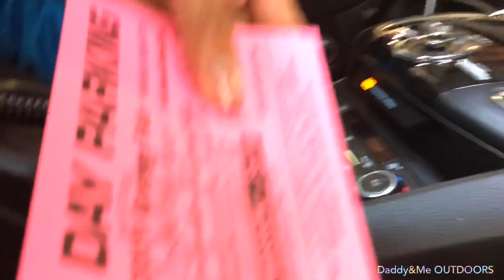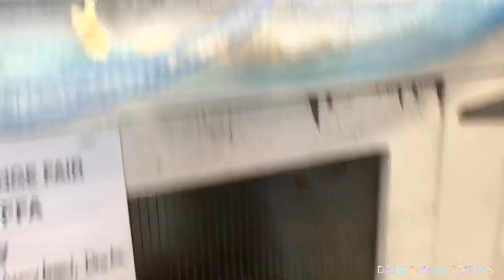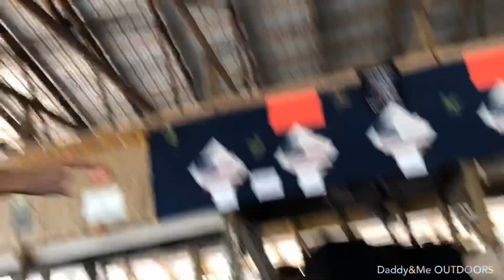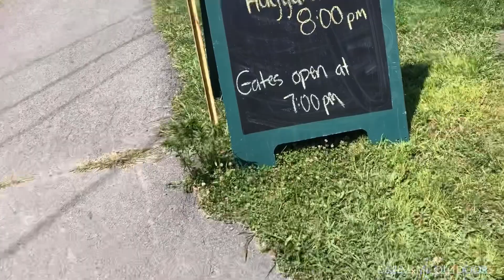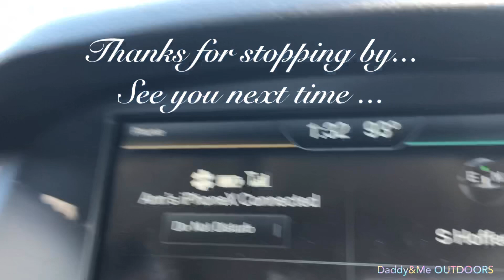“GRANGE FAIR” in Centre County